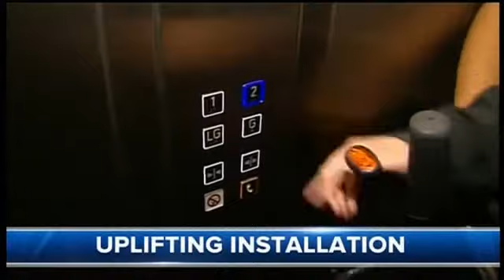WIN News Illawarra | Opener - (14.08.2017)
Just a friendly reminder, I have a YouTube channel where I upload full WIN News Illawarra bulletins. The link to the channel can be found below.. :)

* I have been a bit busy lately, so I haven't had a chance to upload any more full bulletins. I will definitely upload more over the next few days.

Recorded off WIN Illawarra on 14th August 2017.